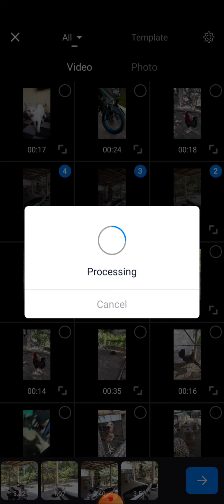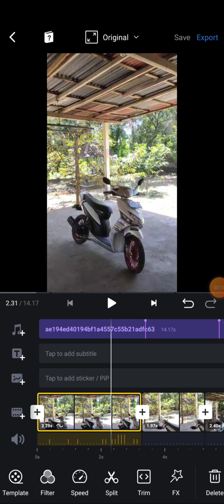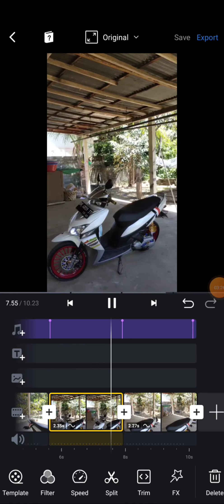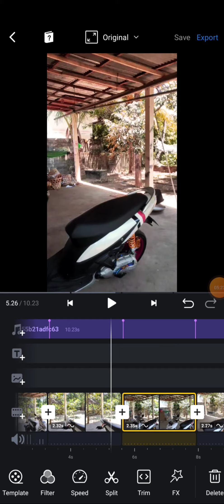tutorial / cara membuat video sinematik di android menggunakan aplikasi vn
Terimakasih...